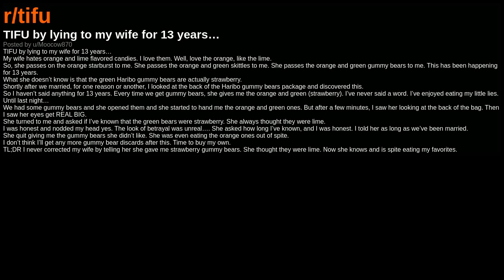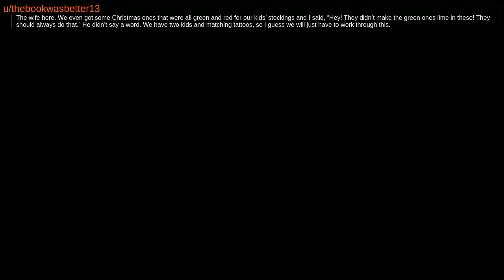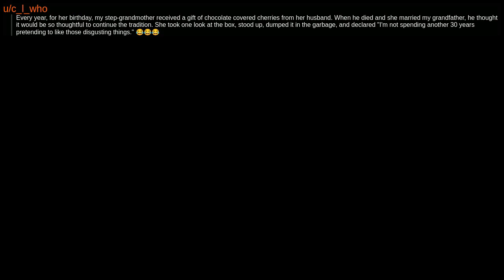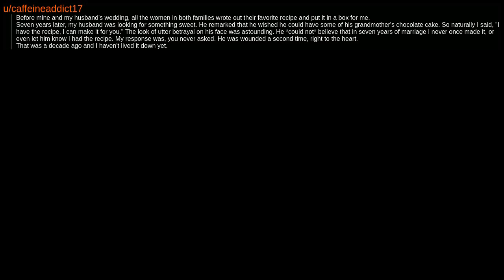TIFU by lying to my wife for 13 years…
reddit compilation
marriage
TIFU
controversial
today i fd up